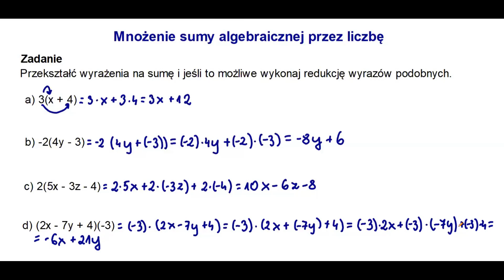Mnożenie sumy algebraicznej przez liczbę klasa 7 + Test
W filmiku pokazuję jak przemnożyć sumę algebraiczną przez liczbę